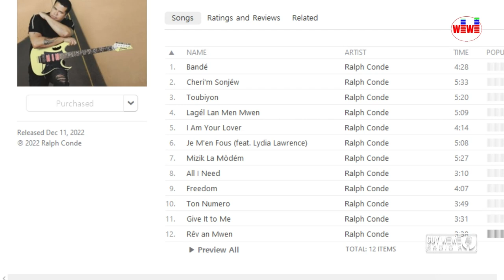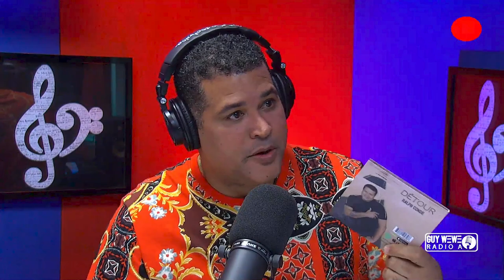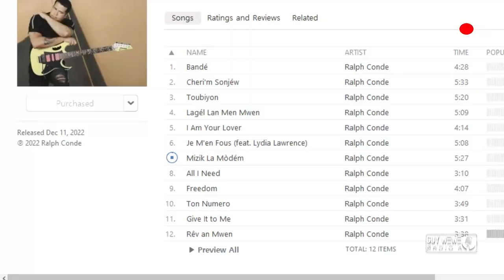Guy Wewe interview avec Ralph Condé pour présenter son dernier album "Détour"